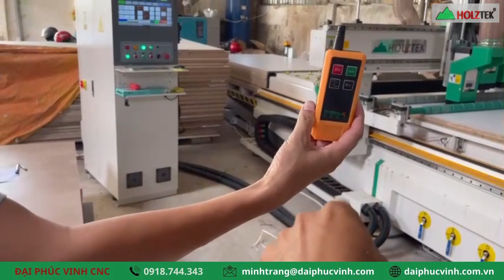Máy cnc nesting 4 đầu full line cao cấp Holztek PRO-R4F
► Hồ Chí Minh :  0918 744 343 - Ms Trang
► Bình Dương  : 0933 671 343 - Mr Hải
► Đồng Nai      : 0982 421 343 - Mr Công
► Hà Nội          : 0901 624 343 - Mr Cường